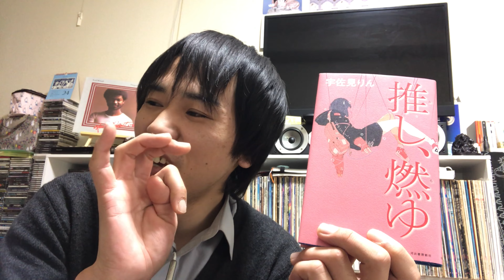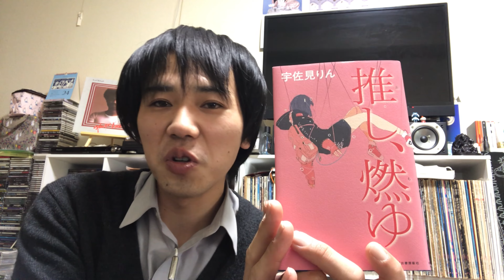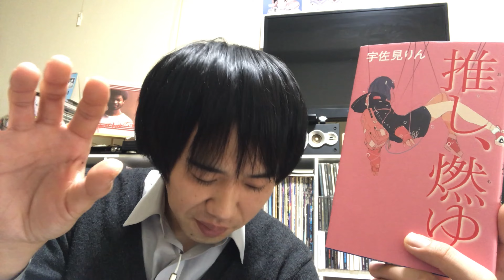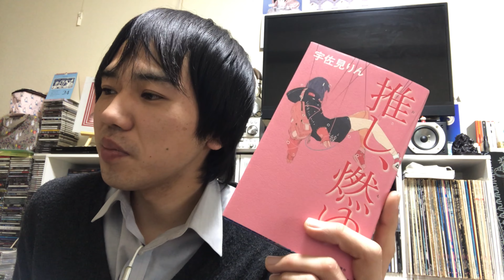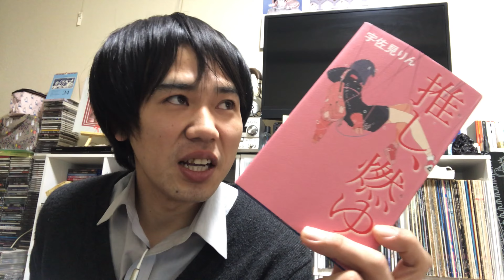【読書】『推し、燃ゆ』宇佐見 りん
(ご意見、ご依頼、献本(欲しい)、その他諸々はこちらへ)

アイコンを書いてくださった『櫓ゆずる』さんがデザインしたLINEスタンプのページ

イラストデザインをしてくれた『せろり』ちゃんのTwitter⇒